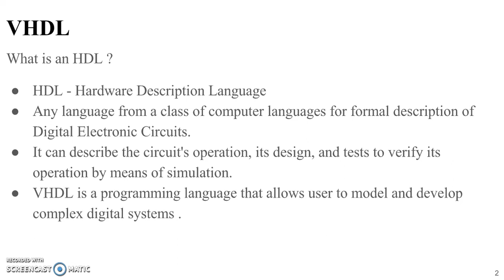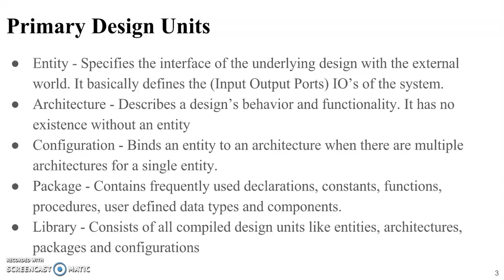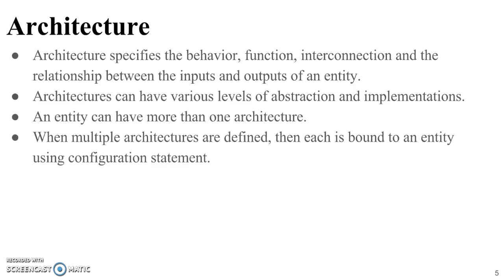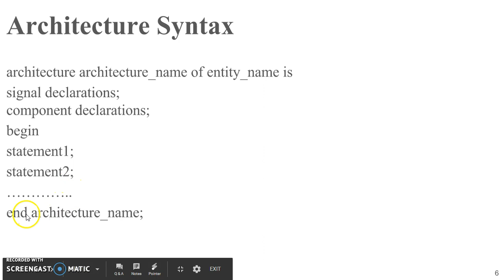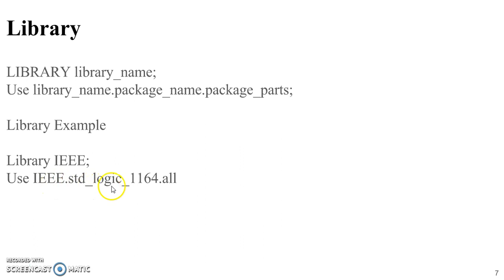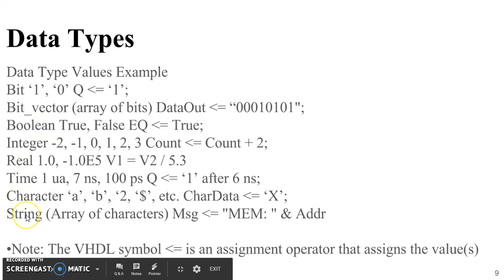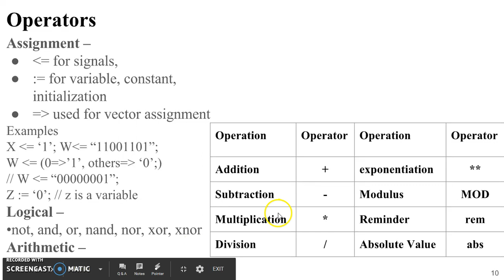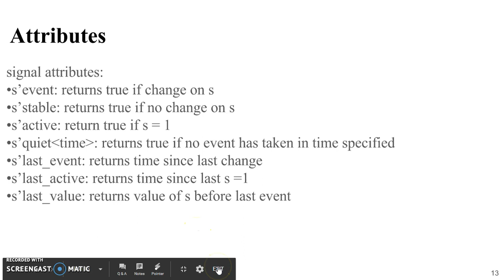Introduction to VHDL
Video Explaining basic structure of VHDL code.